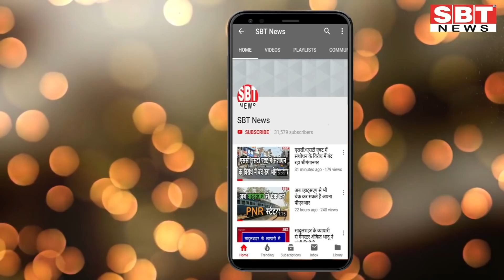8 मई : राजस्थान सुबह 8.15 बजे की 15 बड़ी खबरें | SBT News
About This Video:

8 मई : राजस्थान सुबह 8.15 बजे की 15 बड़ी खबरें

sriganganagar news
Sriganganagar news
Hanumangarh news
bikaner sbt
bikaner news
jodhpur news
churu news
Sikar news
Rajasthan ka Mosam news
sriganganagar temperature
Barish, Barsaat
mansoon
new rules
kisan aandolan
rakesh tikait
kisan andolan
Rajasthan news
hariyana news
maharastra news
latest news
bjp
rahul gandhi
up news
News website
nonstop news
news headlines
today news
aaj ka news
online news
Headlines News
skymetweather